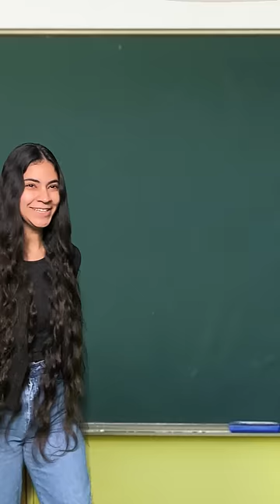Ugly Boy Took Revenge 😂😍👻